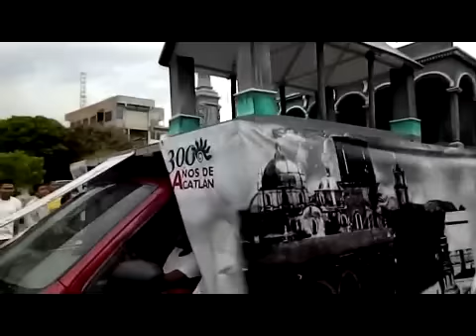Desfile de Apertura de la Feria Acatlán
En el marco de los 300 años de la fundación de Acatlán la apertura de feria se realizo con un desfile en donde participaron varias danzas de los Tecuanis y de la región además de maquetas alusivas de cómo se construyeran las iglesias de los barrios de San Juan, El Calvario, Portal Mujica, y la Presidencia Municipal.